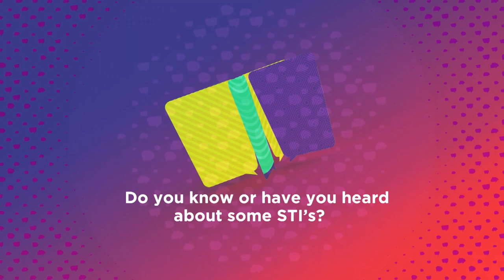What Does YOLO Mean To Me | Episode 04 (Hosted By Psycho )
This is the fouth Episode of What Does YOLO Mean To Me.